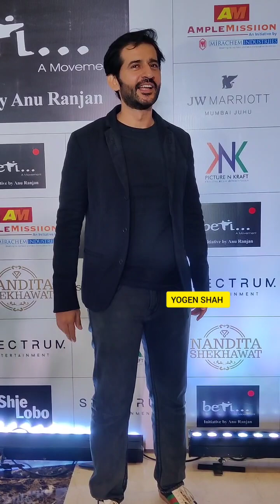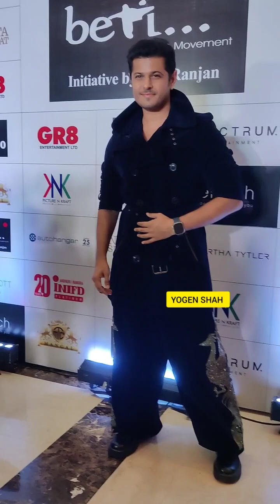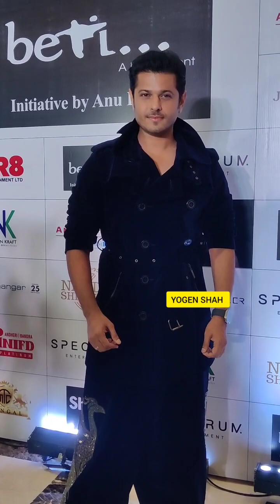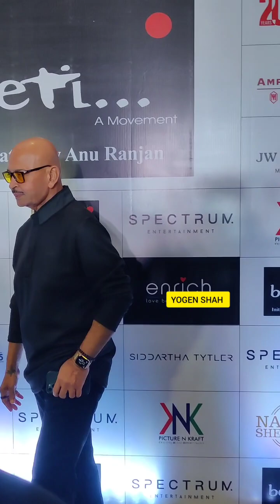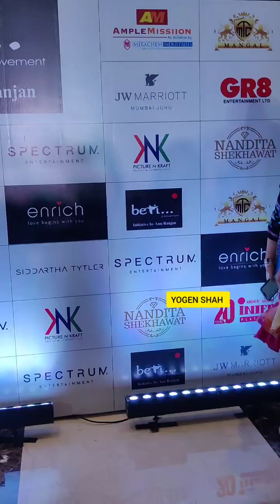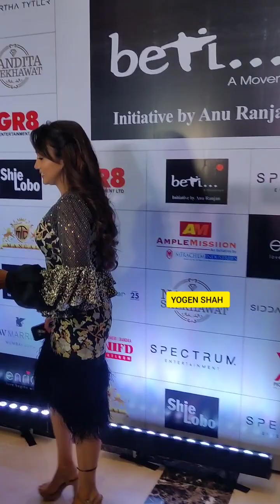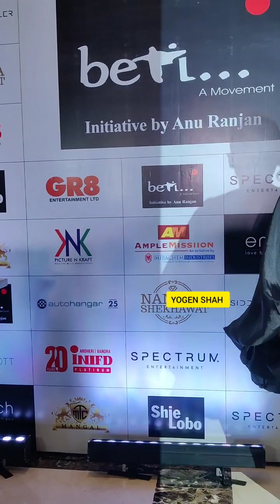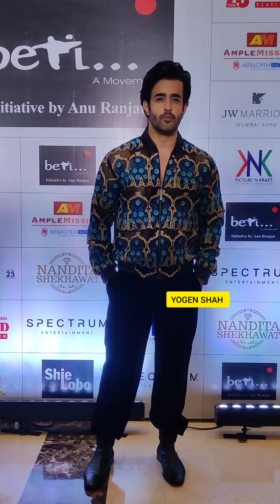Anu Ranjan the BETI fashion fundraise Kapil Sharma Anu Ranjan Bharti Singh Shivangi Pranali & More